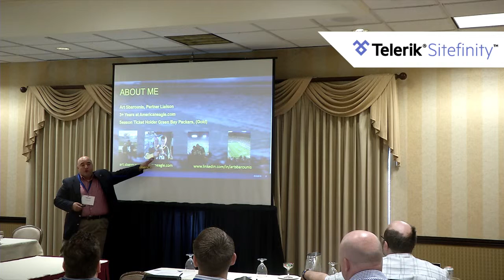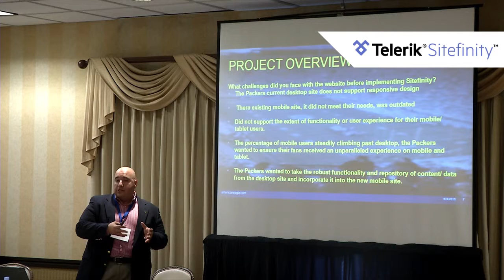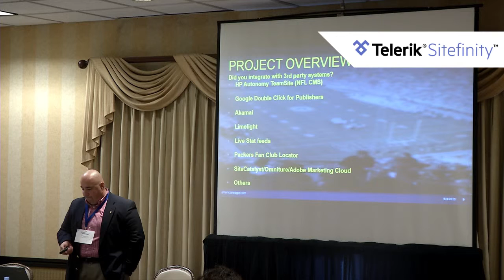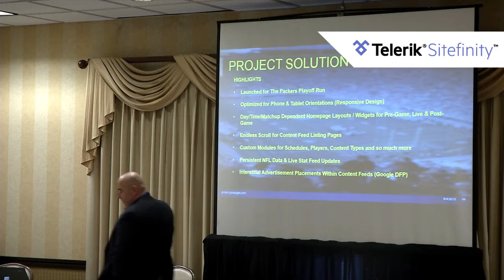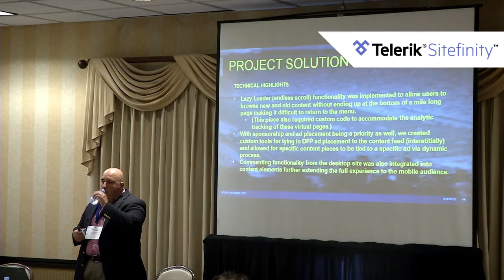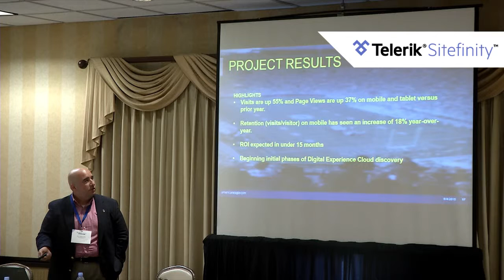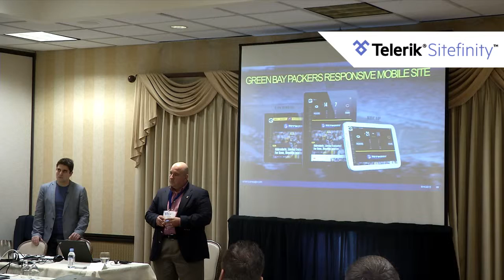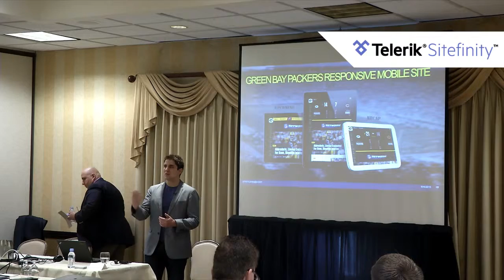Green Bay Packers Success Story with Sitefinity by Americaneagle.com (Chicago seminar, June 4)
Green Bay Packers success story with Sitefinity presented by partner Americaneagle.com at the Sitefinity Digital Marketing Seminar in Chicago, June 4